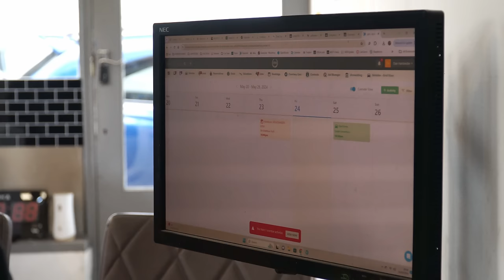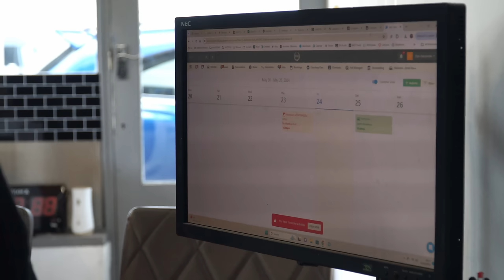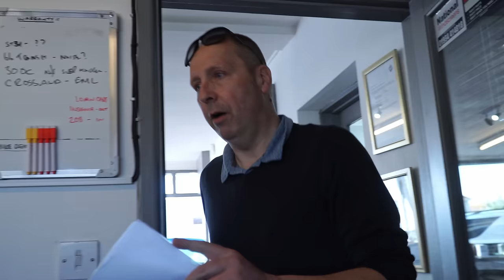Driving 4 Hours For A Car Auction | BM Weekly EP40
Another week at Berrow Motors - This time James from Chop's Garage gives us the Royal visit to deliver a car and head up to G3 auctions with us!